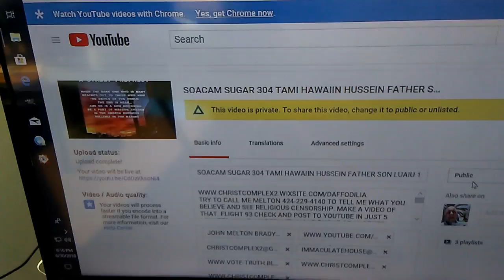ANSWER THE QUESTION... IS BARACK HUSSEIN OBAMA A TERRORIST ? ...WITH A SIMPLE CHECK OF YOUR FAMILY'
ANSWER THE QUESTION... IS BARACK HUSSEIN OBAMA A TERRORIST ? ...WITH A SIMPLE CHECK OF YOUR FAMILY'S LIFELINE... OF AMERICA'S LIFELIFES... TRY TO CALL ME MELTON... NOT ONE 9/11 FLIGHT 93 CHECK IN OVER 9 AND A HALF YEARS OF ASKING... ANSWER THE QUESTION WITH A VIDEO OF YOUR HIJACKED CALL.